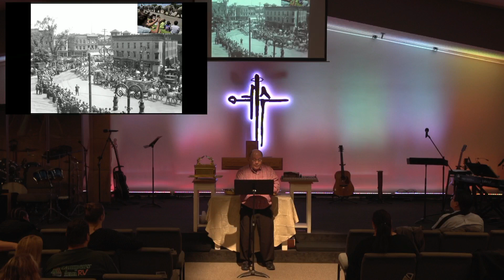Worshiping God in Spirit and Truth | 31 January 2024 | Pastor Gene Hebert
We would love to see you at our service at 10am on Sunday mornings or 7pm Wednesday evenings. We are located at 181 Dayton Street in Danvers. Or join us online at our live stream on Facebook, YouTube, or Twitch.